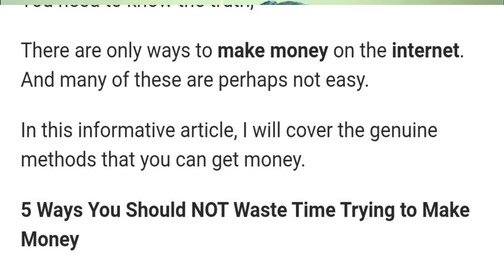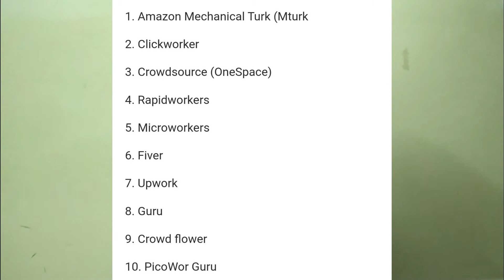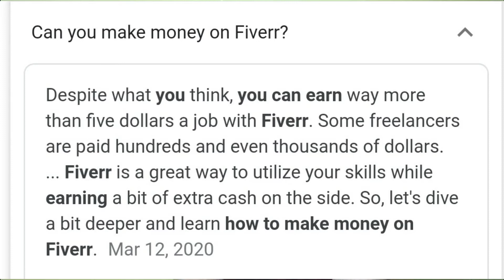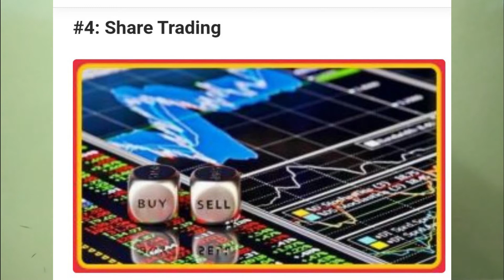EARN MONEY " 5 WAYS YOU SHOULD NOT WASTE TIME TRYING TO MAKE MONEY" 100%TRUE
HI FRIEND IN THIS VIDEO I WILL DICUSSES THE 5 WAYS NOT WASTE TIME TRYING TO MAKE JOBS.
1) DATA ENTRY JOBS
2)PAY TO CLICK ON ADS
3)MICRO JOBS
4)SHARE TRADING
5)PAID SURVEYS

Disclamier:some contents are used for educational purpose under fair use.copyright Disclaimer under section 107 of the copyright ACT 1976.allowance is made for "fair use"for purpose such as criticism ,comment ,news reporting,teaching,scholarship,and research.fair use is ause permitted by copyright statue that might otherwise be infirnging.